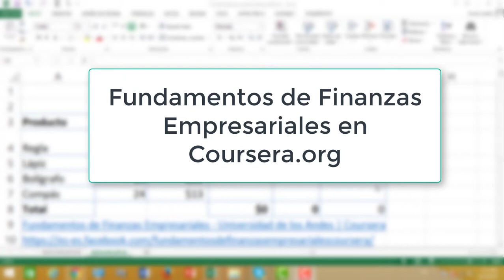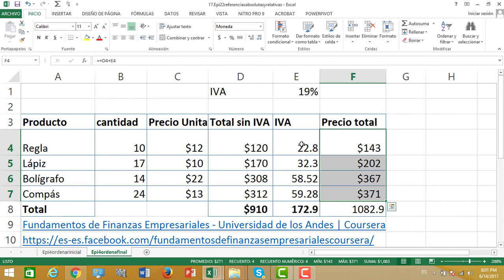Referencias Absolutas y relativas en Excel Básico Episodio 22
Amigos excelísticos, en el episodio 22 de Excel Básico cubriremos las referencias absolutas y relativas en Excel
Link del video de funciones y fórmulas en Excel: